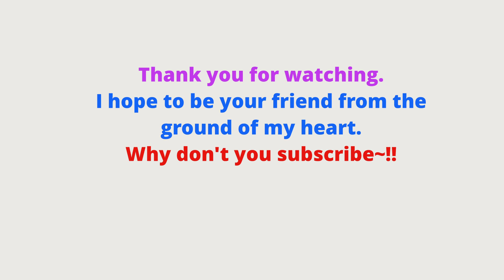양산을 담다(Travel Korea-Yangsan City)